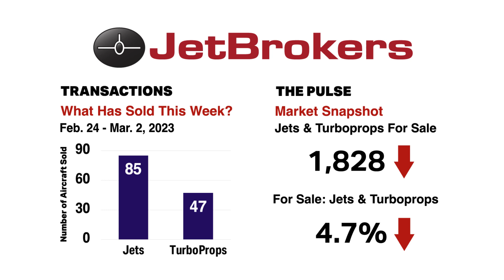JetBrokers weekly Business Jet Sales Insights ✈️ for March 3rd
👉 30 Second Insight: Bombardier Lear 40XR

Contact a local JetBrokers representative:
🏢 JETBROKERS ST. LOUIS HQ
👨‍✈️ Tom Crowell & Roberto Muñiz

🏢 JETBROKERS DETROIT
👨‍✈️ Joe Carroll

🏢 JETBROKERS PHOENIX
👩‍✈️ Jen Amundsen

🏢 JETBROKERS LONDON
👨‍✈️ Stephen Mitchell